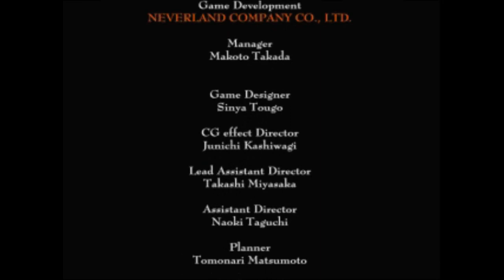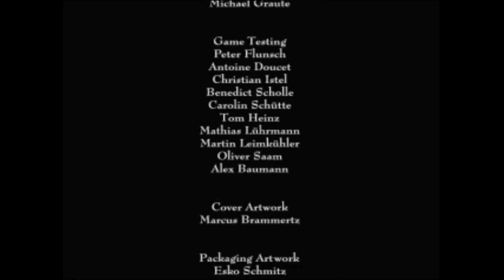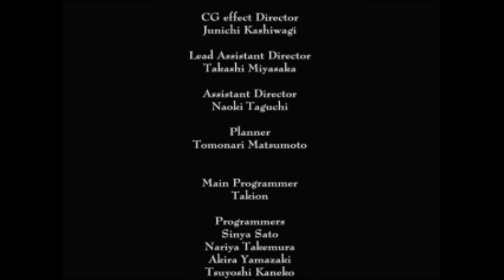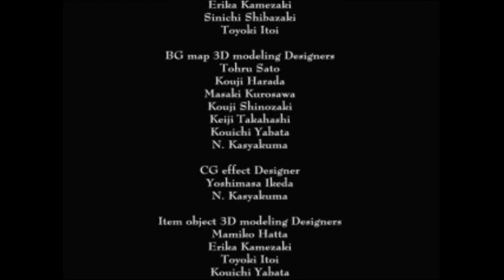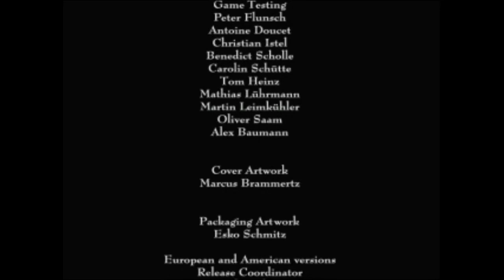Complete Walkthrough - Record of Lodoss War - Dreamcast - 2001 - Part 2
Don't kill the goblin Nobby at start, you can get a very powerful Ancient Word with him. After you get the Decoding Scroll in the Dark Elf Village, go talk to Nobby, he will give you an adventure, go in the Cemetary Cave to the sealed door, grab everything and go back to Nobby to get it

Use the Orientale sword until you have the Dragon Sword

When you have 2 medallions, go get the treasures at Marela, you have an Empty Bottle (Large) in the second chest

Grinding mithril: Underground Canyon, top right, there's a cave with an Hammer Ogre, if you kill him, he drops 3k mithril, exit, come back, stand in the middle and he will reappear again. Also Cold Caves is good but the fastest way is the Kardis' elevator, however you need to be powerful for it and it's late in the game

As soon as you can kill sandworm in the Dungeon of the Sandworm, do it until you are at least level 75, it helps to finish the game more easily

To get the ancient word Revive Mithril, use one or two immortal potion since there is too many stun from medusas. Be careful with this ancient word by making sure you collect all of them on the floor even if they are worth almost nothing because there is a maximum limit on the floor

Keep the rings and amulets that reduce stun time from medusas

Cold Caves are hard even when fully upgraded but monsters do not reappear forever, keep killing them and they will be gone for good at some point

If you do not get all the pillars at the end and you kill Kardis, you will have a different ending and after you kill Kardis, make sure to choose Save

00:00:07 Boss - Gothic Guardian for Gothic Marfa
00:05:55 Boss - Wagnard Zombie
00:08:35 Holy Sword
00:12:56 Armor +6
00:13:43 The Cold cave 6th Level
00:14:52 Critical Damage +2
00:19:21 Boss - Gray Witch Karla
00:26:09 Grinding mithril at Ogre Hammer
00:39:38 Parrying +6
00:40:29 HP up +8
00:41:27 Armor +7
00:41:57 Durability +6
00:42:16 Critical Resistance +6
00:46:08 The Dungeon of the Mithrill Golem + Body of Steel
00:53:25 The Dungeon of the Hell Lord + Words to the sword
01:00:39 Dragon Guardian + Dragon's Sword + Armor Buster
01:02:38 Dragon Guardian + Dragon's Helm + Magician Buster
01:06:47 The Dungeon of the Sandworm + Secret of the Holy Sword
01:11:27 Dragon Guardian + Dragon's Shield + Scale Buster
01:14:31 Grinding mithril at The Temple of Kardis
01:31:41 Damage up +10
01:39:31 The Cold cave 6th Level
01:50:43 Sword of Ice
01:58:55 The Cold cave 6th Level - Complete Map
01:59:25 The Cold cave 7th Level
02:14:47 Costs for magic spell -1
02:44:22 Horn Buster
02:49:34 Wing Buster
02:54:48 The Cold cave 7th Level - Complete Map
02:56:21 The Cold cave 7th Level - Boss - Sandworm
02:56:58 The Cold cave 6th Level (failed attempt)
03:28:26 HP up +10
04:07:22 Dragon Guardian + Dragon's Armor + Weapon Buster
04:11:16 Prevent (PRV) +3
04:12:18 Grinding mithril at The Temple of Kardis
04:19:53 The Dungeon of the Giant + Ball Lightning
04:24:22 Grinding mithril at The Temple of Kardis
04:35:42 Armor +9
04:52:23 The Cold cave 6th Level - Revisited
05:19:12 Revive as Mithrill
05:21:06 Narses Dragon Room + Dragon Buster
05:22:34 Grinding mithril at The Temple of Kardis
05:26:40 MP up +4
05:27:05 MP up +6
05:27:49 INT up +6
05:35:31 Magic Power +5
05:36:07 Magic Power +6
05:36:19 Magic Power +7
05:36:36 Magic Power +8
05:37:23 Armor +10
05:43:30 MP Charge Point +2
05:49:34 MP Charge Speed +2
05:52:40 Damage up +9
05:54:07 Parrying +5
05:56:55 MP Charge Point +3
06:16:49 Grinding mithril at The Temple of Kardis
07:50:56 The Cold cave 6th Level - Yet again for fun
08:44:00 Electric Body
09:02:48 The Cold cave 6th Level - Complete Map
09:04:59 Grinding mithril at The Temple of Kardis
09:31:46 Marella's medallions treasures
09:35:05 Boss - Marella's Green Dragon
09:37:41 Grinding mithril at The Temple of Kardis
10:20:29 Boss - Narse's Challenge
10:39:14 Kardis' First Divine Pillar
10:40:05 Kardis' Second Divine Pillar
10:40:49 Kardis' Third Divine Pillar
10:41:36 Kardis' Fourth Divine Pillar
10:43:17 Boss - Kardis
10:51:31 Credits
10:55:03 The Cemetary Cave - Bonus Challenge
10:56:19 The Cemetery Room of Extrication - Bonus Challenge
10:56:37 The Cemetery Room of Resurrection - Bonus Challenge
11:01:32 Boss - Kardis (again)
11:13:06 Display of all weapons, armors, helmets, ancient words